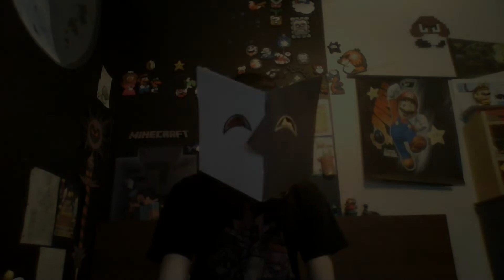Important Channel Announcements - Dimentio21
I had some things I needed to say. Thanks for taking the time out of your day to watch this video. Let me know what you think of the new channel name! I'll be changing it soon.